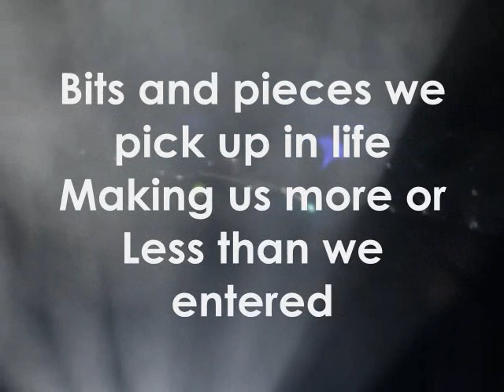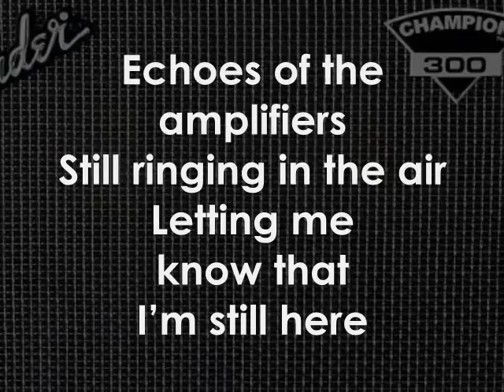Life's Song .......by Jason C Davis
This poem/video is a flash bulb look at our lives, I pray that you enjoy.